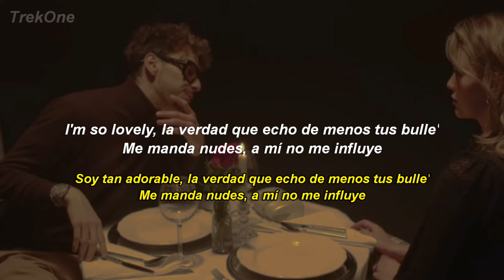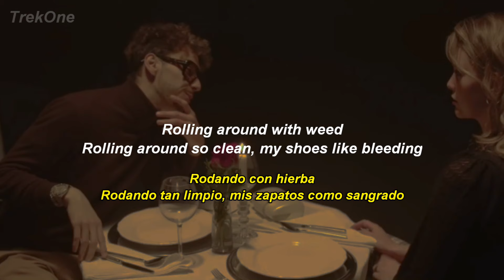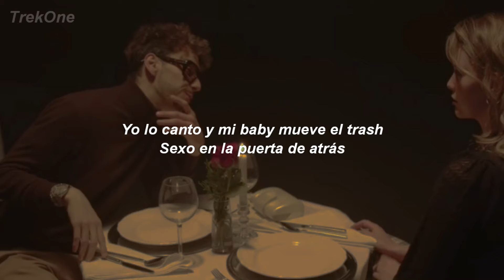Kidd Keo - Sucio Guapo || Letra Subtitulada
[Letra de "Sucio Guapo"]

[Intro]
Eh-eh-eh-eh-eh, eh-eh-eh, eh-eh-eh
Evertime
Mami, I know I look cute, but that shit's ugly
DaamnCG
Yeah

[Pre-Estribillo]
Yeah, baby, I'm sweet but I'm on the block
I like hang out with teens when I'm on the cut
I got no time for love, I just wanna fuck
Y otra más que se me ha vuelto a equivocar
Ellas dicen "Keo, sé pa' mi", pero no conocen mi forma 'e vivir
Cuando me vea a los mío', se va a morir
No sabe lo que hay alrededor de mí

[Estribillo]
Es que ya me ven guapo y limpio
Y no se hacen cuenta de cómo lo vivo
Me ve de traje y oliendo bonito
Fiel a mi brodie con siete delitos
Si es que cuando quiero doy el brinco
Si me llama el broky y me dice que hay lío
Los ojo' te cambian, "se te nota el frío"
Me dijo mientra' me montaba en un Clio

[Verso 1]
Me and my brodie
Ya tengo shooter, dispara like Bobby
No quiero amor y no me anda mi phone
Solo si quiero o si me deben money, yeah
I'm so lovely, la verdad que echo de menos tus bulle'
Me manda nudes, a mí no me influye
Te vas con otro y a mí no me influye
Ya tengo temas pegao' en YouTube
Y es que yo soy así, ando postea'o con to' mis Yeezys, sí
Me gusta estar en la street, rodea'o de caras que dicen "vete de aquí"
Rolling around with weed
Rolling around so clean, my shoes like bleeding
Running around with you
Tengo flush en la MAC que te llevo allí
[Puente]
Ya no tengo tiempo pa' arrepentimiento'
Entro, cojo todo y vuelo
Corro, curvo y casi vuelco
Ella me dice: "Pisa el freno"
Baja más que yo acelero
Tengo que estar el primero
Estoy vistiendo fashion pa' estar en el ghetto

[Pre-Estribillo]
Baby, I'm sweet but I'm on the block

[Estribillo]
[Verso 2]
Mamacita, is nice to meet ya
I wanna see ya, I wanna feel ya
Mamacita, tú tan bonita con ese morenito
Y tienes esa boquita
Pero yo estoy puesto para hacer lo mío
No quiero drama, yo no quiero lío'
¿Pa' qué pasar pena si puedo ser rico?
Mi ganga sigue negociando en perico
Perico, perico, tú de mis business aleja tu hocico
Quiero una baby que me corte el pico
Todos diamante', bih, I look like Frigo
Baby, I'm shooting, boy, you hold the trigger
Yo lo canto y mi baby mueve el trash
Sexo en la puerta de atrás
Contigo siempre quiero más
Siempre dice: "¿Dónde vas?", hacer money, quiero cash
Don't forget, I'm from the block
I'm drivin' with cougers with no top